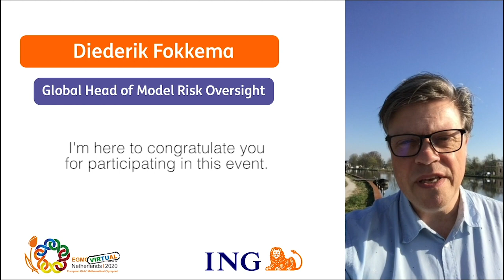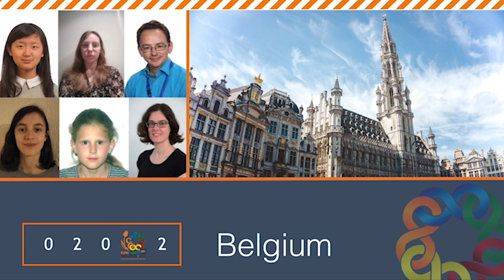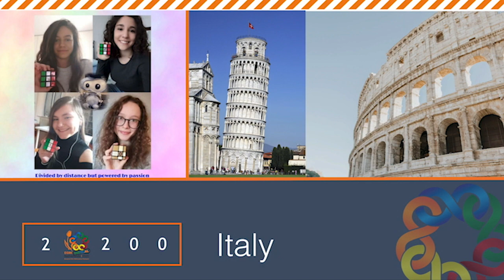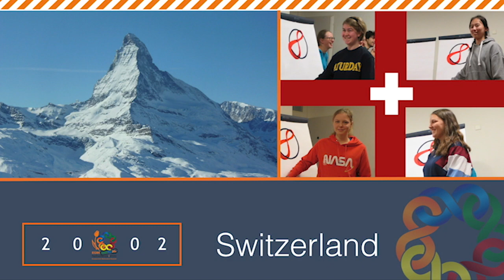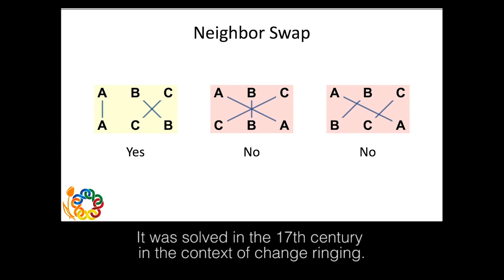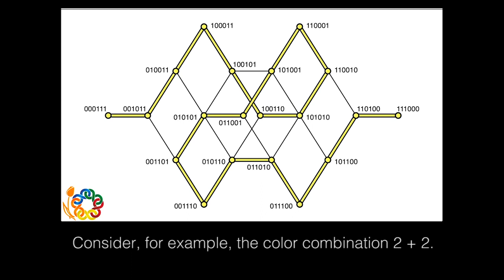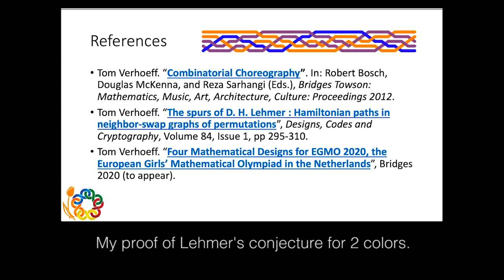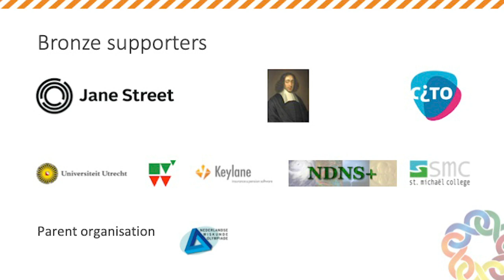EGMO2020 Opening Ceremony full version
In the EGMO2020 Opening Ceremony, participants (contestants, leaders, deputy leaders, observers) are welcomed to the ninth European Girls' Mathematical Olympiad. The ceremony contains speeches by the EGMO2020 Organizing Committee, Gold supporter ING, and GirlForScience Ans Hekkenberg. The most important part is the team parade, in which all participating teams are presented. Tom Verhoeff explains the mathematical twist in this team parade.